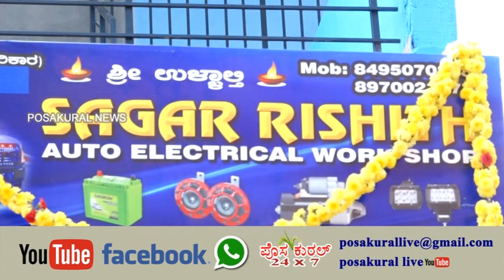ಉಳಿಯ ರಾಜೇಶ್ ಅಂತ ಗುರಿಕಾರ ಮಾಲಕತ್ವದ ಸಾಗರ್ ರಿಶಿತ್ ಅಟೋ ಇಲೆಕ್ಟ್ರಿಕಲ್ಸ್ ಮಾಸ್ತಿಕಟ್ಟೆಯಲ್ಲಿ ಉದ್ಘಾಟನೆ.